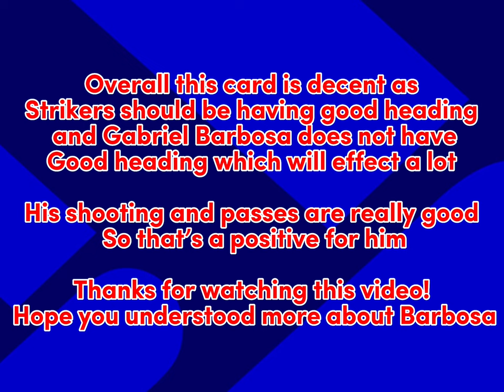Review on Gabriel Barbosa | New free player 🔥 | Efootball 2023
This review is about the new free player In Efootball 2023 Gabriel Barbosa

Gabriel Barbosa - 26 years old playing in a club called Flamingo and in the Brazilian national team

Is he a good player . Well check out the video and find for urself !

*TrizKen*
~Hello This Is A Efootball Discord Server Meant For Anyone To Come And Hangout As A Community
All Updates will be posted in the servers and Video Sneekpeaks 🤫